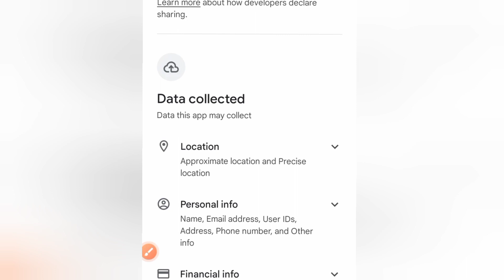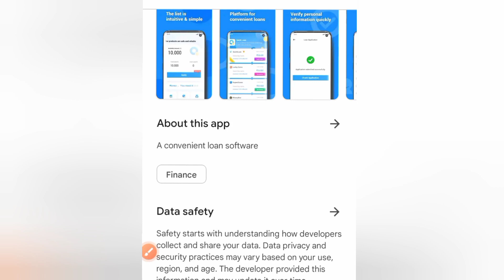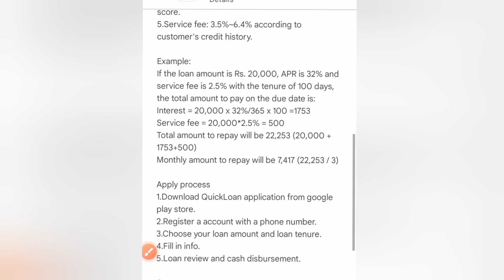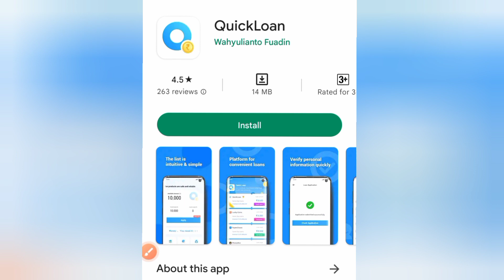Quick Loan App Review | Quick Loan App Real Or Fake 🤔 Problems | Kaisa App Hai? Loan Kaise Le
Quick loan app review in hindi, quick loan app real or fake, quick loan app kaisa hai, quick loan app se loan kaise le, quick loan app complete information regarding loan apply process, processing fee, interest rate and loan repayment kaise kare details along with customer care and latest problems faced by users in the quick loan app.

Want Quick & Easy Loans 😁 We Got Your Cover Against Any Financial Situation.